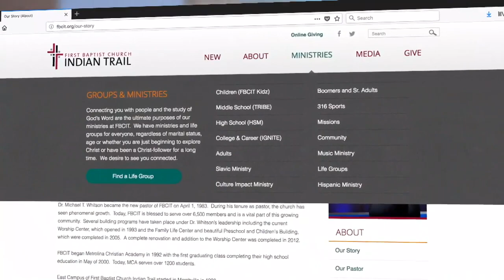Why is Easter Such Good News?